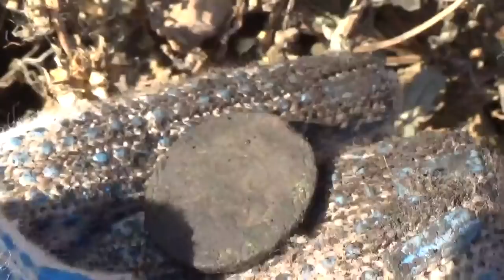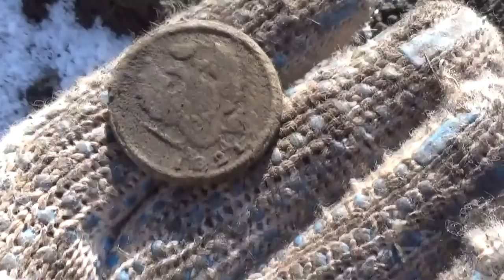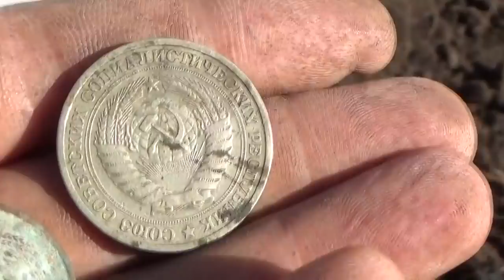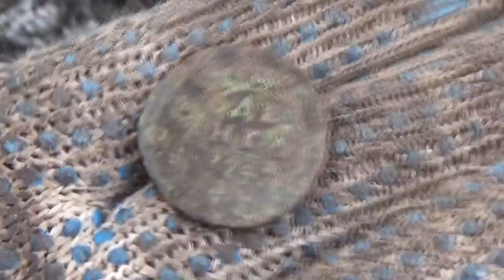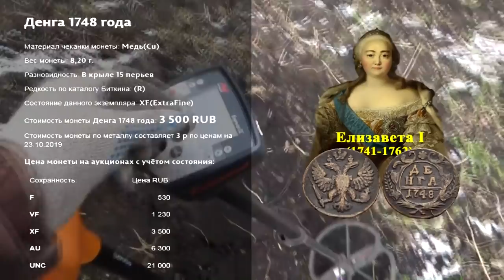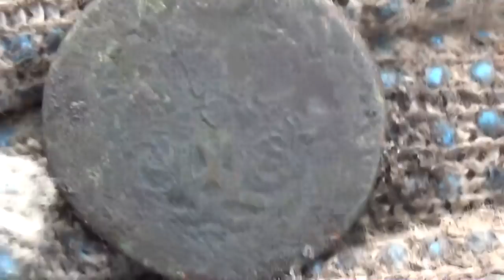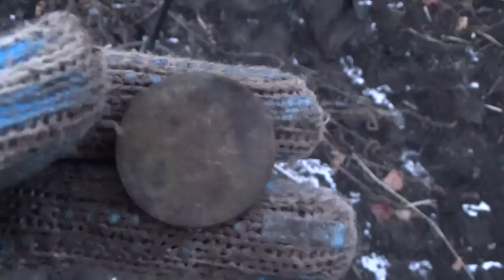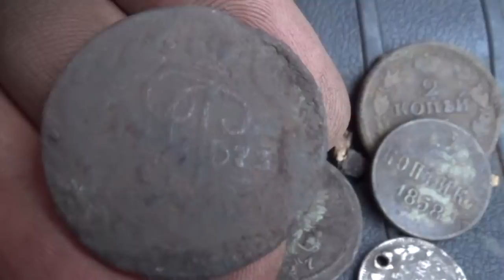Первые морозы, земля колом, надолбили много монет...found a lot of coins.